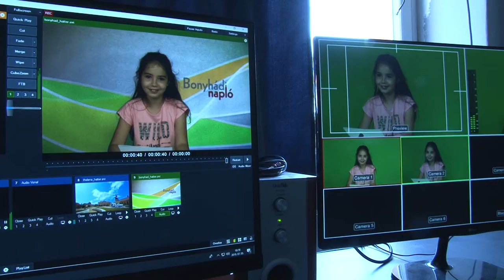Gyermeksereg lepte el a Tolnatáj Televízió szerkesztőségét! 20190703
Gyermeksereg lepte el a Tolnatáj Televízió szerkesztőségét! A fiatalabb generáció egy túra kíséretében tekinthette meg, hogyan is készülnek Televíziónk műsorai. Emellett pedig kipróbálhatták milyen érzés műsorvezetőnek lenni. A gyermekek azt mondták a kulisszák mögötti túrán, hogy sok érdekességet tanulhattak meg a rövid út során.